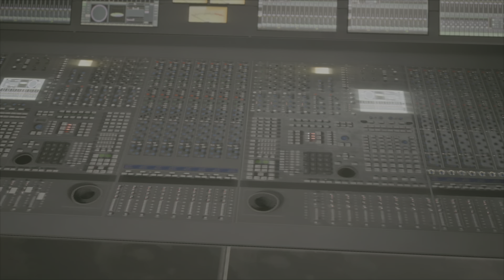Its getting sad... Dark pictures devil in me PART 4 full game walkthrough